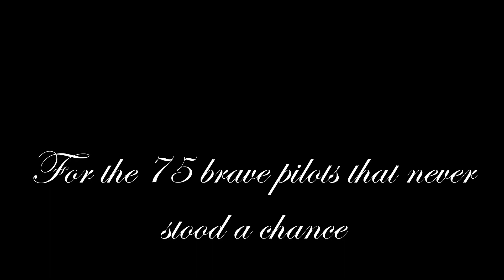World of Warships - A Tale of Tier 8 CV Misery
Dear Mrs. Yamashiro, I regret to inform you that your son has died on a bombing run.  Sit back and cry through a World of Warships cinematic tale of Tier 8 CV misery.

Yea, we all agonize with the tier 8 CV woes when up-tiered.

Also, this video is not being monetized.  The song Ashoken fairwell is e property of Phil Coulter and James Galway.  If the copyrite holder of the wishes to monetize the video they are more than welcome to.